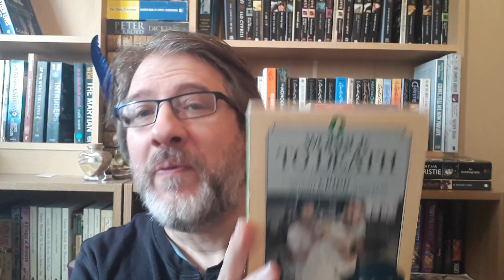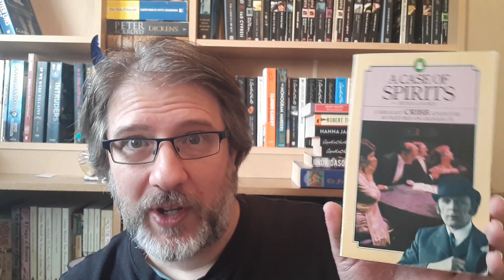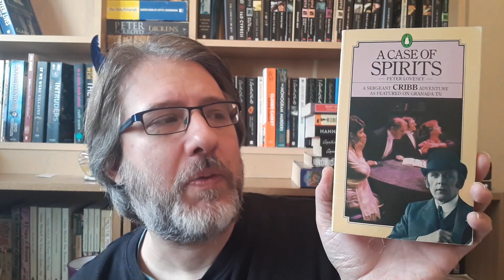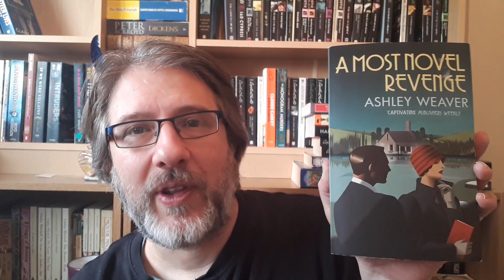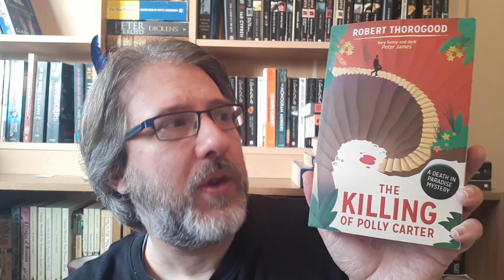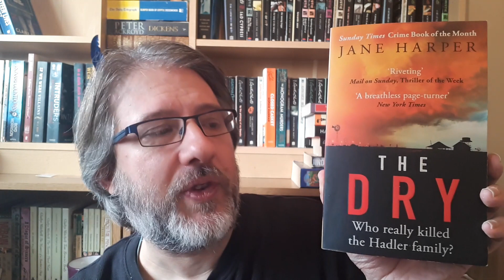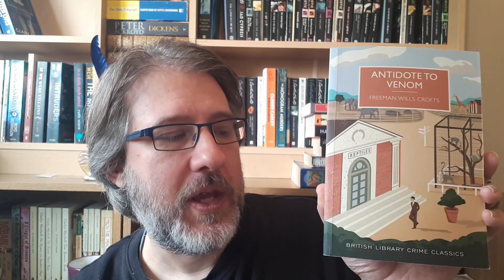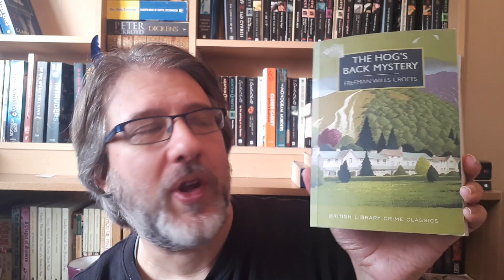Mysteries I've read in 2018 | Booktube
Sorry for the cold in my voice

Here is a selection of murder mysteries that I have read this year

Books Mentioned
Wobble to Death - Peter Lovesey
A Case of Spirits - Peter Lovesey
A Most Novel Revenge- Ashley Weaver
The Death of Polly Carter - Robert Thorogood
The Dry - Jane Harper
A Murder in Announced - Agatha Christie
Antidote to Venom - Freeman Wills Croft